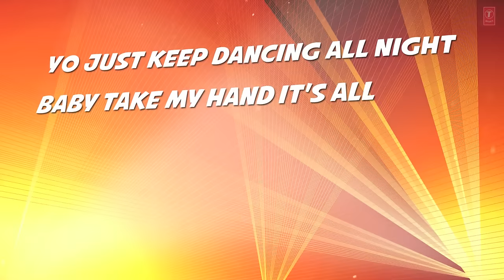Thoda Daaroo Vich Pyar Full Song with Lyrics | Tum Bin | Taz Stereo Nation | Priyanshu Chatterjee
Song : Daaroo Vich Pyar
Movie : Tum Bin (Love Will Find A Way)
Singer : Taz Stereo Nation
Starcast : Priyanshu Chatterjee, Himanshu Malik, Sandali Sinha, Rakesh Bapat & Others
Lyrics : T.S. Jarnail - Stereo Nation